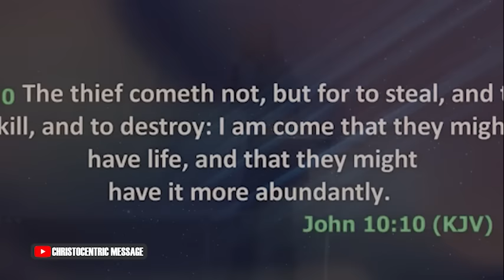IT'S TIME TO BE ALERT IN THIS SEASON - APOSTLE JOSHUA SELMAN